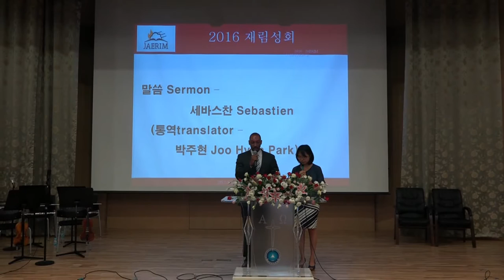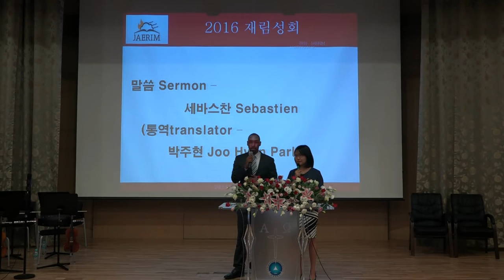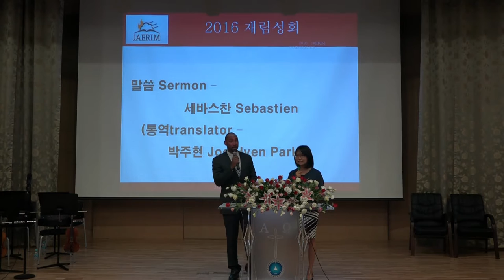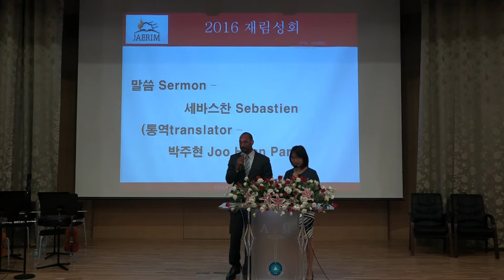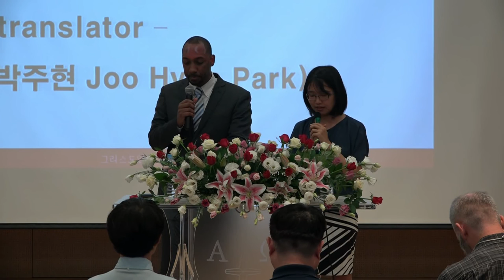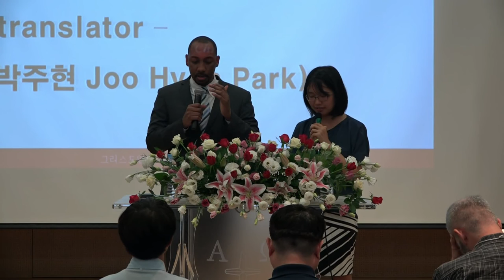JAERIM 2016: One in Christ by Sebastien Braxton (roughcut)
President of R3, a non-profit think tank that seks to mobilize youth into meaningful service around the world.